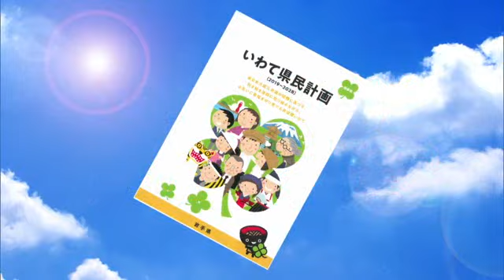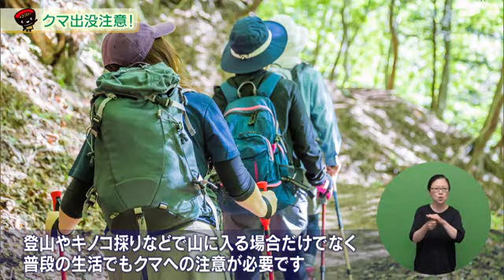いわて！わんこ広報室【第10回】